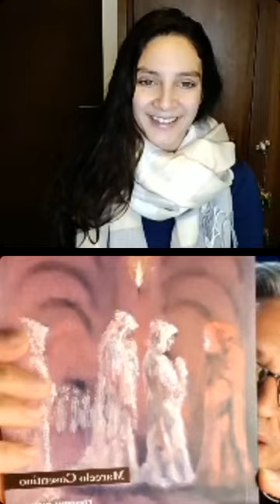LA COMUNIDAD DEL GRIAL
MAUREEN VAN DER WERF - instagram: @_momistica_
MARCELO COSENTINO - Instagram: @marceloscosentino